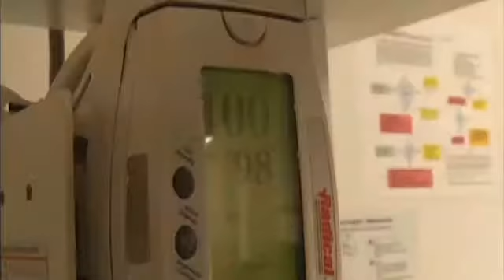Tuesday, July 15, Segment 1 - Hot Topics